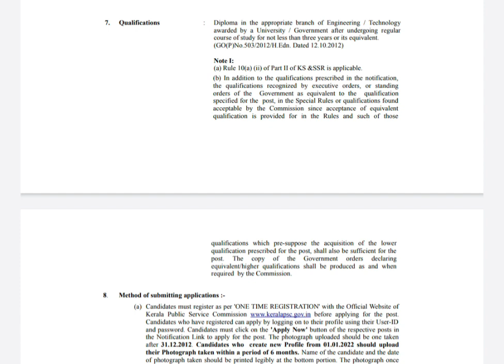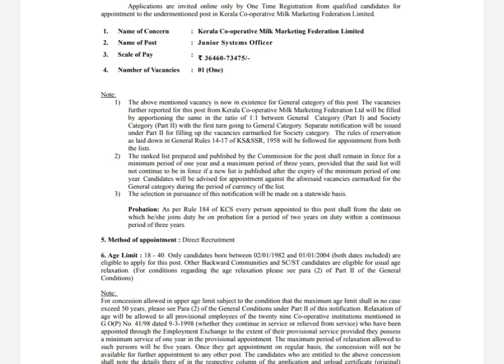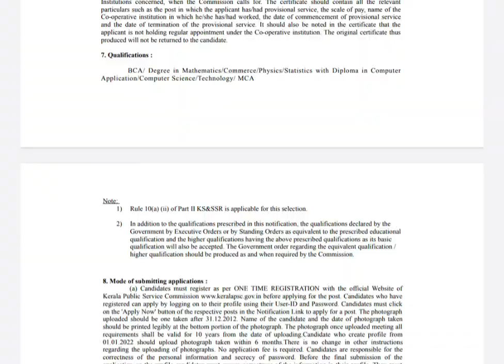PSC Latest Notifications for Diploma/B.Tech/BCA/MCA Computer/IT. December 2022 Notifications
PSC December 2022 notification
Workshop instructor /Demonstrator
Junior Systems Officer
IT Officer